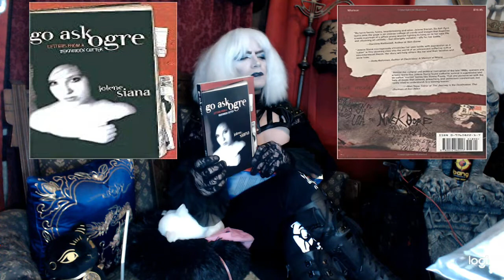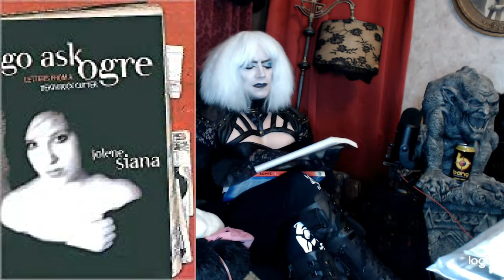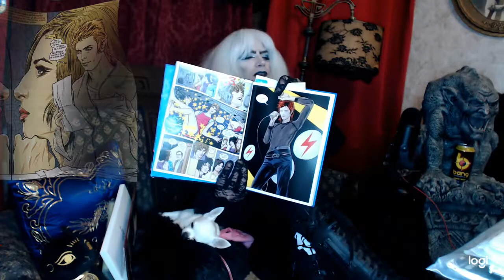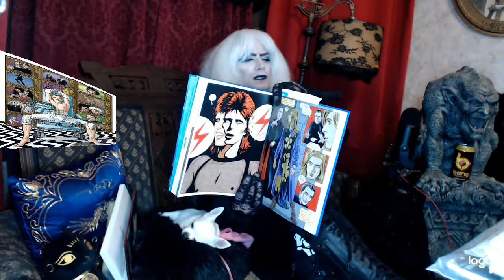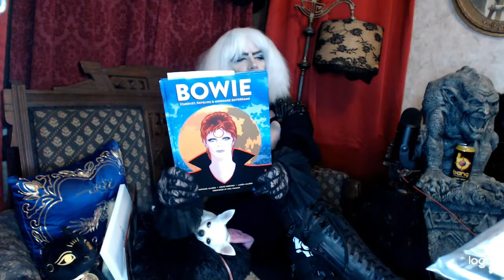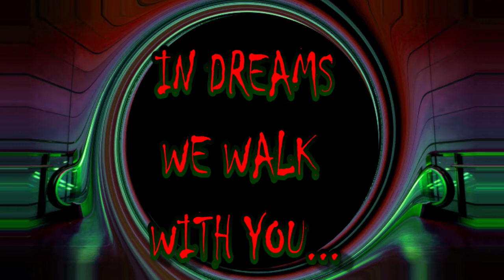GO ASK OGRE + BOWIE:STARDUST RAYGUNS MOONAGE DAYDREAMS BOOK SHARING!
Discover or revisit the compelling literary works residing in The Web of Weeps that should be in every Goth bookshelf! But first, catching up a bit with Depeche Mode and a copy of the Strangelove Bong 13 CD I was lucky enough to find recently. Because, really, shouldn't most days start with some Depeche Mode?

Go Ask Ogre: Letters from a Death Rock Cutter by Jolene Siana - Immerse yourself in and empathize with a young woman's difficult journey through her youth and the lifeline of art and music that made her into the amazing artist that she has become, based on her letters and friendship with my and your favorite front man: the amazing Nivek Ogre of Skinny Puppy! Powerful and emotional letters, artwork and photos from the writer and artist herself fill this book, and the story will touch you deeply. A must for any Goth and Industrial fan!

Bowie: Stardust, Rayguns & Moonage Daydreams: Created by Steve Horton and Michael Allred and featuring a forward by Neil Gaiman, this graphic novel is an amazing feast for both eyes and mind! Part tribute, part biography, we see Bowie's rise to fame, the rise and fall of Ziggy Stardust - I don't even have the words to describe this, it is such a perfect and beautiful work that is clearly a labor of love that does tribute to the subject. If you love comics, Bowie, maybe both, do yourself a favor and pick it up!

Check out all of the playlists, why don't you?!)